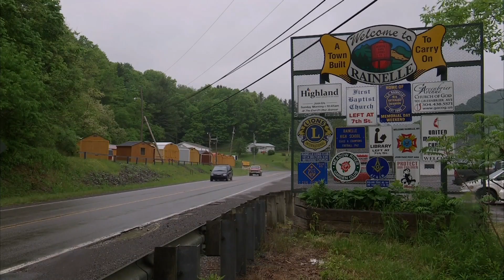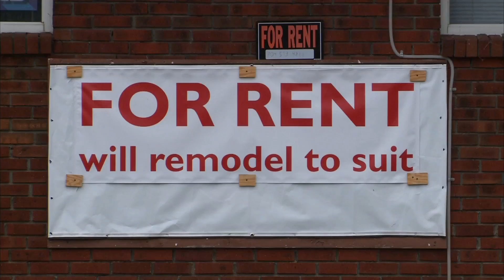Inside Appalachia: A Year of Recovery (Sneak Peek 1)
Roxy Todd visited with Reverend and musician John Wyatt and found that he is still haunted by memories of the tragic flood of 2016.